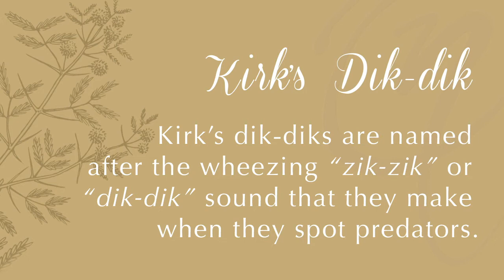What Sound Does a Kirk's Dik-dik Make?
The harmony of sounds that make up the symphony that can only be heard in the Serengeti is made up of various bird calls and animal vocalizations.

But have you ever wondered how individual animals sound like?
Wonder no more! Watch (and listen!) on as we show you how a Kirk's Dik-dik communicates in its own wonderful way.

Experience the joy of hearing the sounds of Serengeti IN Serengeti!
and book an unforgettable African safari holiday, today.